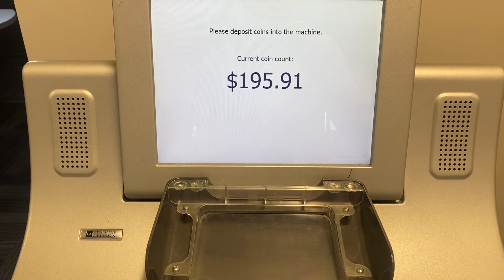Cashing In Pocket Change 💰How Much Money?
Cashing in my pocket, change at the bank today. Nickles, dimes, and quarters!!
￼ How much did we save?
Toplinethriftfind